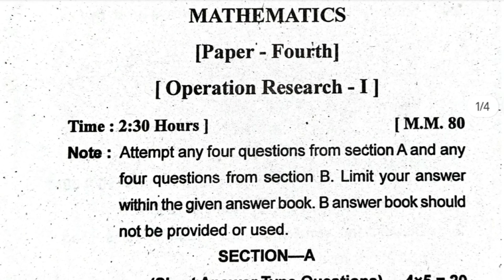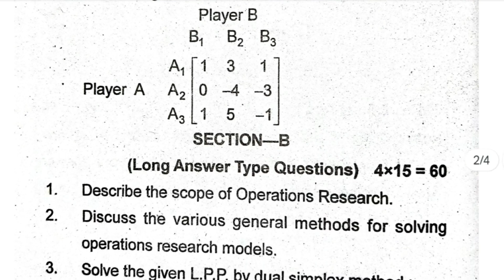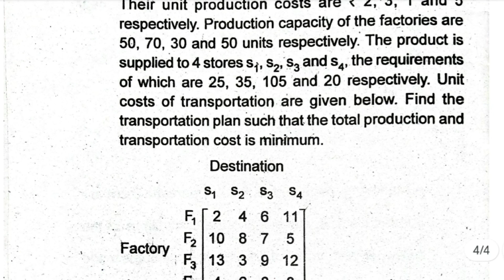207 operations research question paper 2022-23 m.sc. 1st sem sdsu